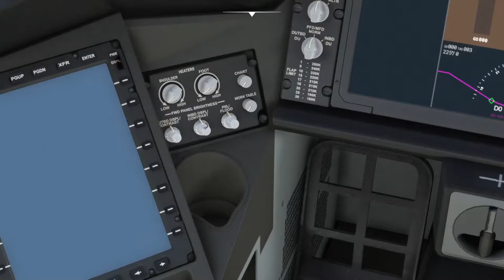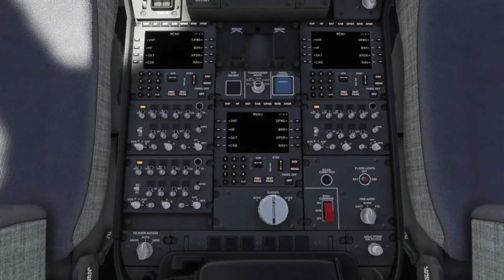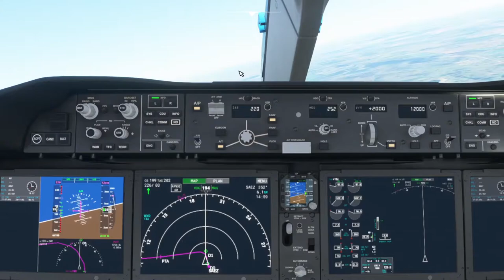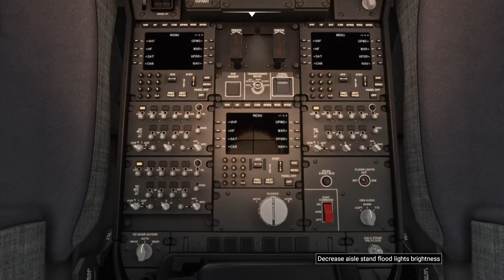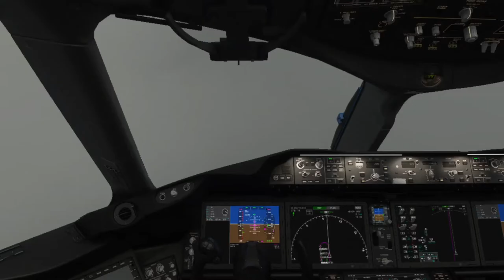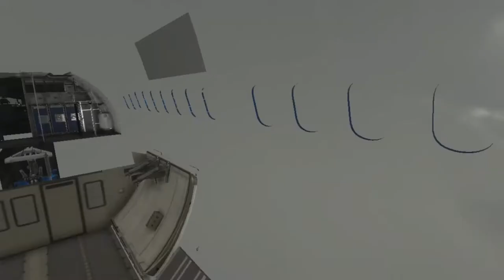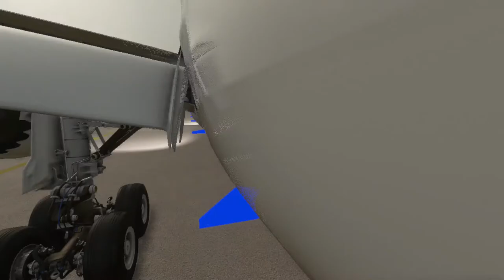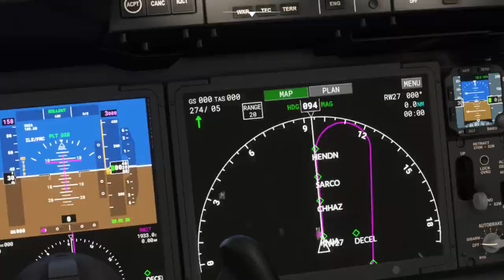BUENOS AIRES - MIAMI (HEAVY RAIN) AEROLINEAS 787 - MSFS 2020 - LIVE WEATHER (1080P HD)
Enjoy this flight snippet. If you like the content LIKE and SUB. Thanks.

Flight Highlights,
Here is our flight profile for today -
Dep ICAO: SAEZ
Dep Airport: BUENOS AIRES
Arrival ICAO: KMIA
Arrival Airport: MIAMI
Airline: AEROLINEAS

00:00 Pre-takeoff configuration
09:15 takeoff
17:05 Cruise
18:35 Approach
23:21 Heavy rain lashing out
29:35 View of downtown. final approach and landing
34:35 Parking and shutdown